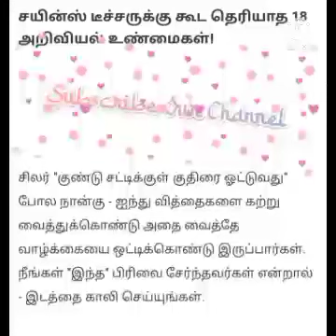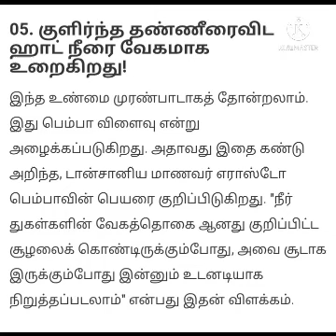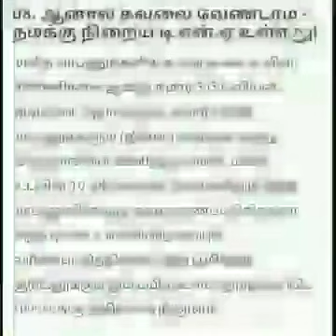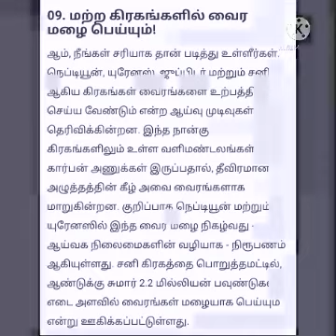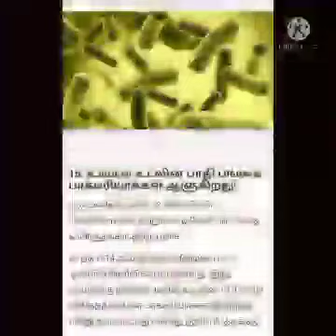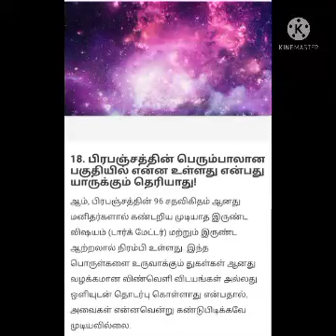Science teacher க்கே தெரியாதாம்